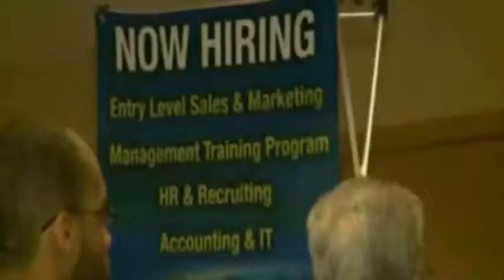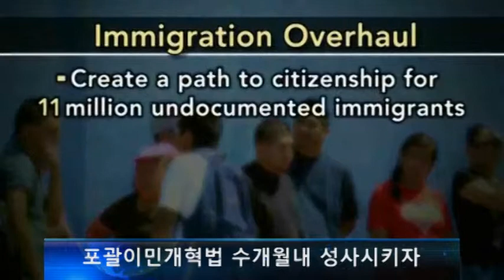오바마 2기 첫 국정연설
korusvoice